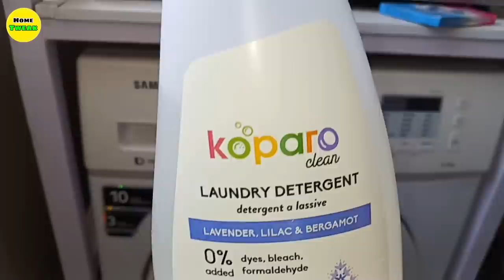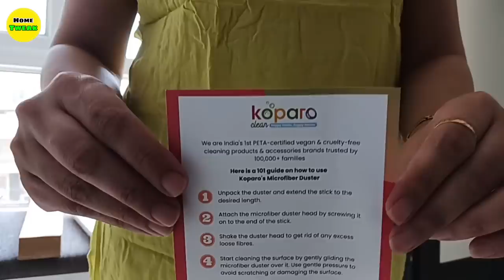15 GENIUS HOME HACKS & KITCHEN ORGANIZATION IDEAS | NO COST Hacks, DIYs & More | Space Saving Ideas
Koparo Clean @koparoclean

These are New 15 GENIUS HOME HACKS & KITCHEN ORGANIZATION IDEAS with A GIVEAWAY | NO COST Home Organization ideas, DIYs & More | Space Saving Ideas, पुराने कपड़ो को Reuse करने का सबसे आसान उपाय |Old Clothes Reuse Ideas | Old Recycling Ideas.  Hope you like them

Amazon Links
Fitted Bedsheet Attachment
Bed Duster Brush
Glue Gun
Peppermint Essential Oil
Koparo Microfiber Duster
Koparo Sponge Wipes
Koparo Dishwash Liquid
Koparo Laundry Detergent
Koparo Air Freshner
Universal Stainless Steel Bottle Nozzle
3M Double Side Tape
Cable Wire Clips

Queries -
 hacks ideas
home hacks and tricks
homemaking tips
zero cost home hacks
kitchen tips and tricks
best home hacks
zero cost homemaking tips
home maintenance tips
home maintenance
organize
home organization
home hacks
genuis home hacks
indian home hacks
clean your home
how to clean kitchen
easy cleaning
best out of waste,
tutorial,
crafts,
diy,
diy activities,
diy ideas,
diy projects,
life hacks,
old clothes recycle,
old clothes reuse idea,
tricks,
useful things,
home,
home organization,
home and kitchen organization,
kitchen organization,
kitchen cleaning,
kitchenhacks,
clean your living room
indian home
how to
how to clean
kitchen DIY
kitchen no cost organization
kitchen storage DIY
Daily Routine
Habits for Clean Home
How to keep home clean